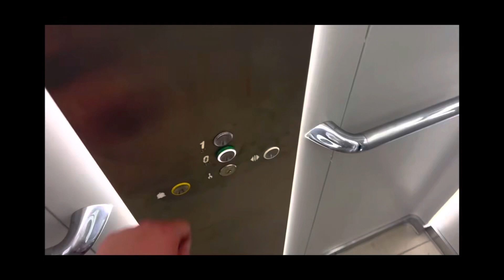2003 KONE escalator at shopping centre in lakeside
This escalator goes up to the second floor and it goes down to the first floor